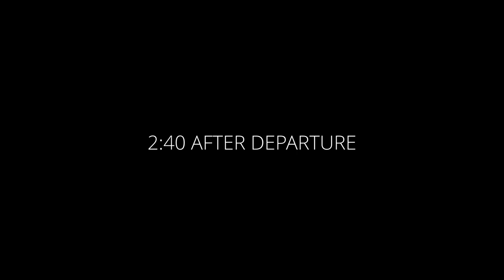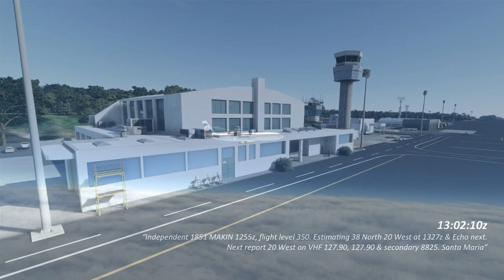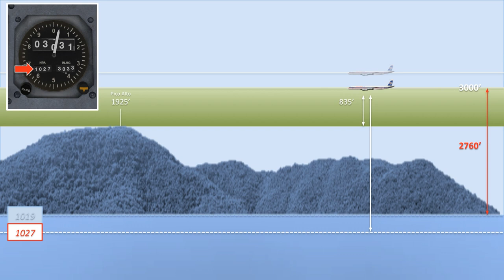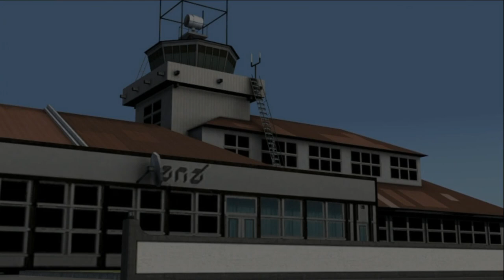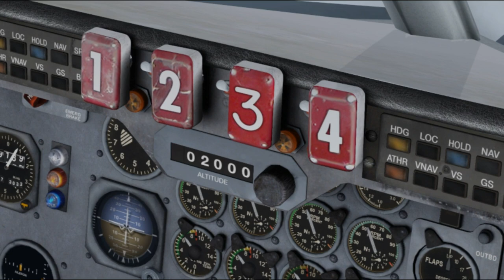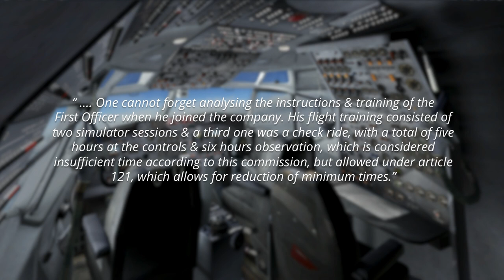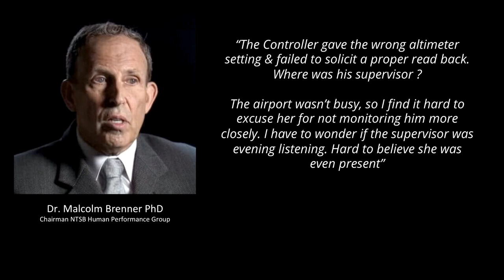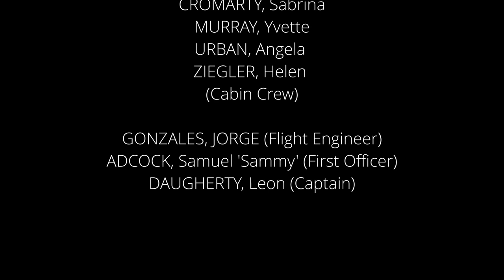Independent Air 1851 “Disaster in the Azores"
Although not all that well known, the story of Independent Air 1851 is a classic example of what is often termed 'The Accident Error Chain'.

This metaphorical 'chain', represents a sequence of events, occurrences, or scenarios, which together form a continuous path to the accident itself, any one of which if removed or amended would in all likelihood prevent its happening in the first instance.

The 'error chain' associated with the loss of Independent 1851 highlights how poor procedural application, unsupervised inexperienced personnel, inadequate infrastructure, poor communication & inadequate flightpath monitoring, all conspiring to claim the lives of 144 people.